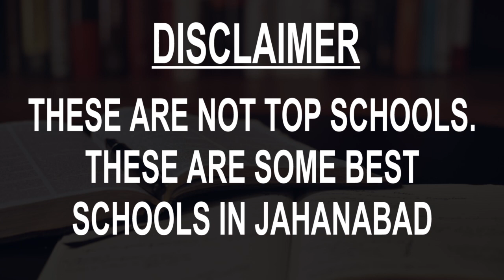Schools around Jahanabad, Bihar CBSE, Govt, Private, International | Total Padhai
Must Watch.. Best Schools around Jahanabad - CBSE, Govt, Private, International

Listed Schools:
Balhans School
Creane Hr. Sec. School
S. S. Girls Inter School, Jehanabad
St Colombus Public School

This is not the listing of Top Schools around Jahanabad, it's the list of best Schools around Jahanabad as per the ratings given by our users.